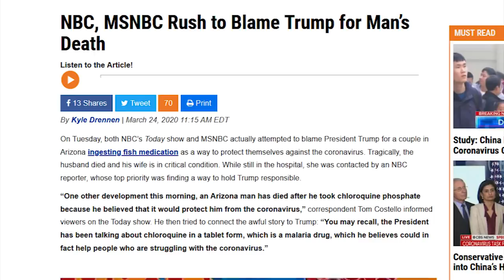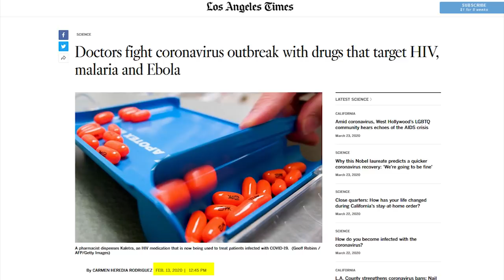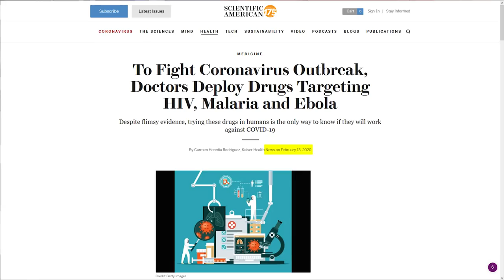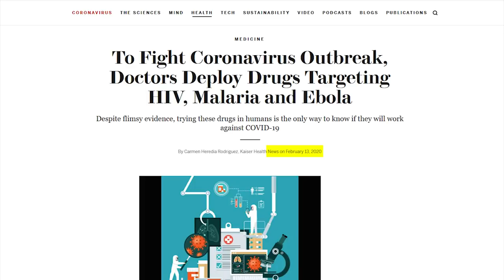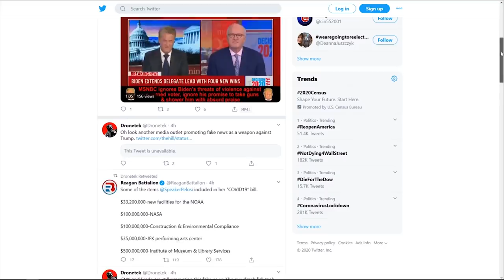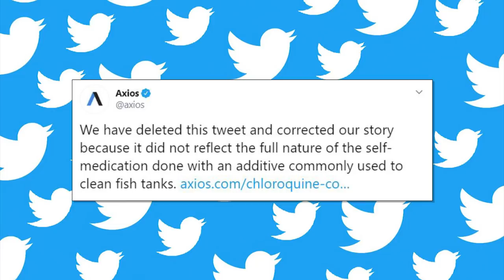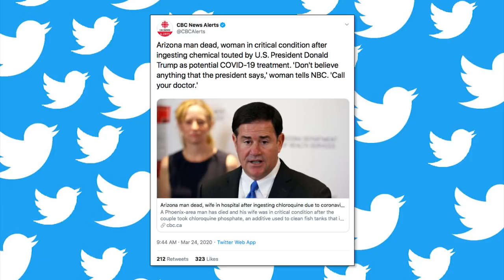BUSTED: MSNBC Caught Spreading Fake News About Trump Again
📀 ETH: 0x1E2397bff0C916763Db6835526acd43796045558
📀 BTC: 13dnHJyCaLFgzxXZLSSXhgbqAfioXHo33t
📀 LTC:  LRaNzJD6PmCR7FkqHTuSgiAYkE9GSKG8g8
📀 DASH: XasuQ2cSEuPRSnG47XyShcW9XvM1xh6Em8